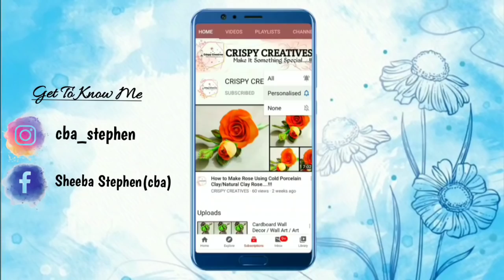Beautiful Parrots Wall Hanging/Wall Decor/Home Decor/Clay Crafts/Art and Craft/DIY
Using Things:

1. Clay Tools
2. Fevicryl Mouldit Clay
3. Acrylic Paints
4. Varnish
5. CardBoard
6. White Cement

Products Link :

1. Fevicryl mouldit clay :
2. Fevicryl Glue :
3. Acrylic Paint :
4. Paint Brush :
5. Spray Varnish :
6. Clay Modeling Tools :
7. Pen Knife :
8. CardBoard :
9. White Cement :

           THANK U ALL for you support👍💖
              அனைவருக்கும் நன்றி...🥰